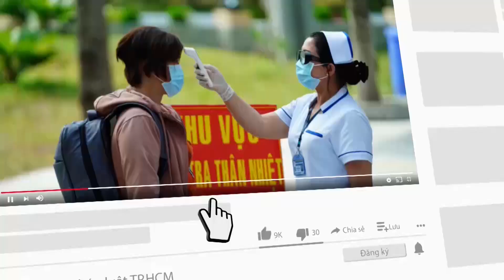Làng hoa Phù Vân bội thu mùa Tết Nguyên đán Nhâm Dần - PLO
Làng hoa Phù Vân cách trung tâm thành phố Phủ Lý chưa đến 4km, thuộc địa phận xã Phù Vân, thành phố Phủ Lý, tỉnh Hà Nam từ lâu được mệnh danh là vựa hoa lớn nhất nhì miền Bắc.